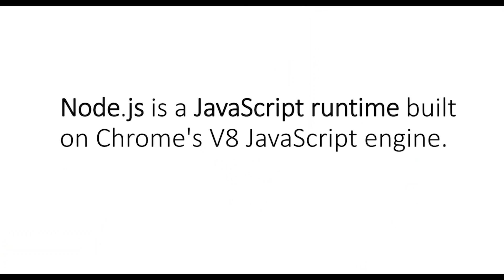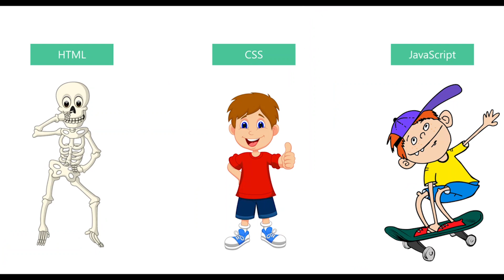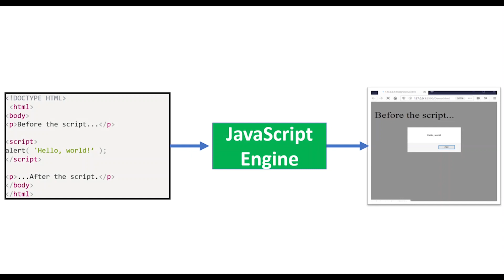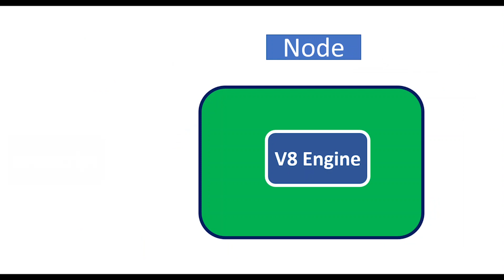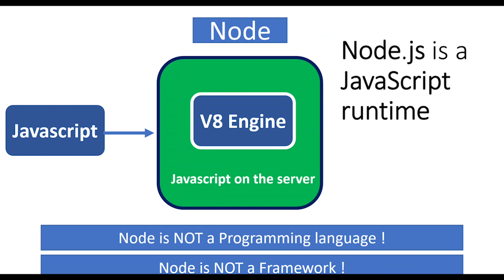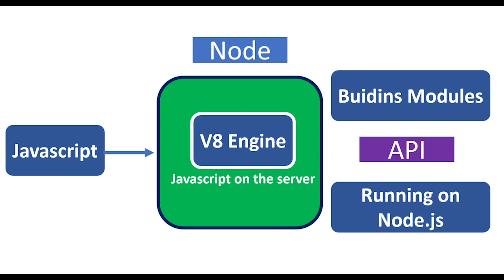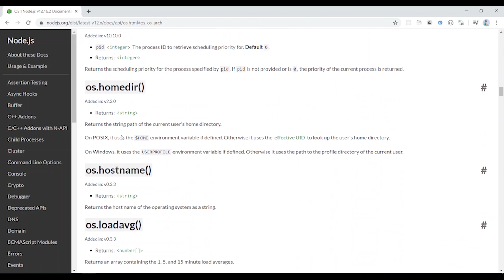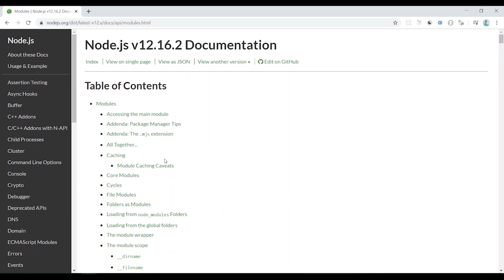What is Node.js in Tamil | நான் சொல்லல தம்பி Node JS ஈஸியா இருக்கும்னு - கருத்தா பேசுவாப்புல......